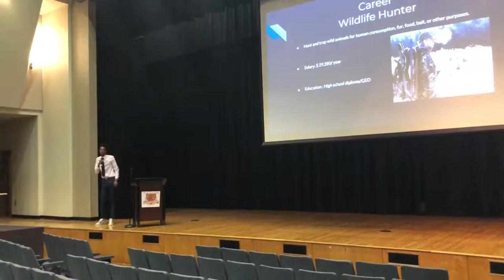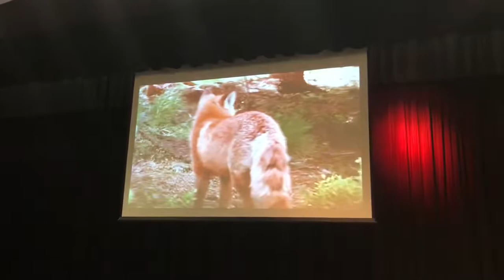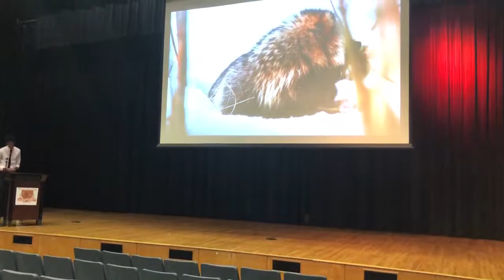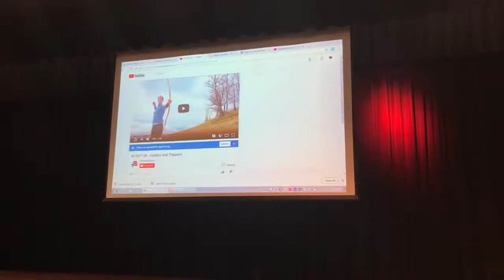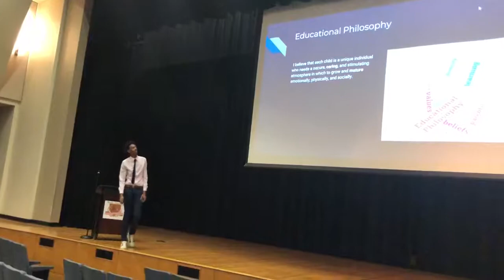Malik Lott’s Senior Project